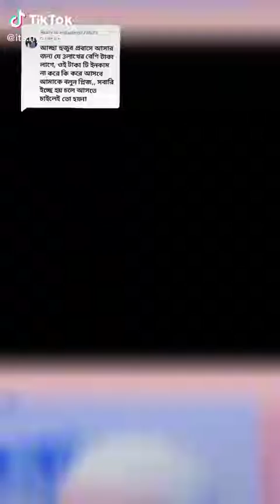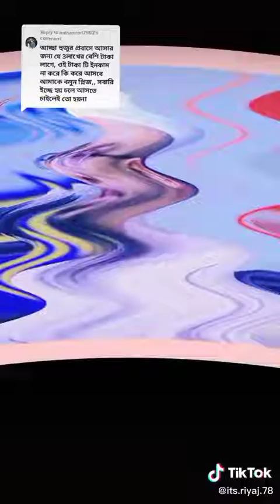বিবাহ করে বউ রেখে বিদেশ যাওয়ার পর বউ পরকীয়া করলে দুই জনের হুকুম কি বউ রেখে.md anas mia